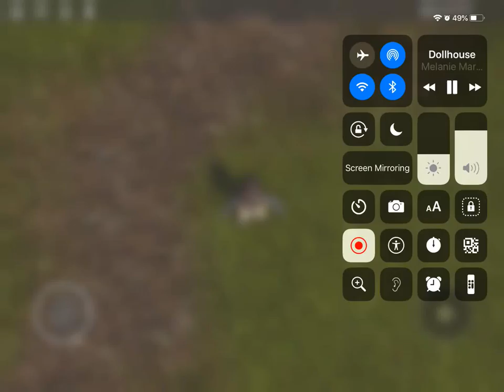Please let me have my acc back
My last acc was mrsmartguy2132012